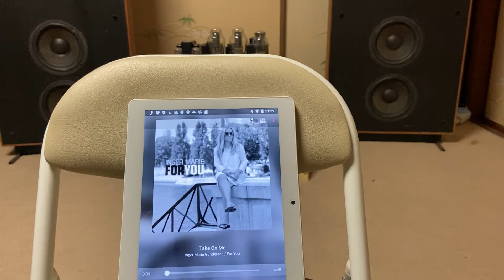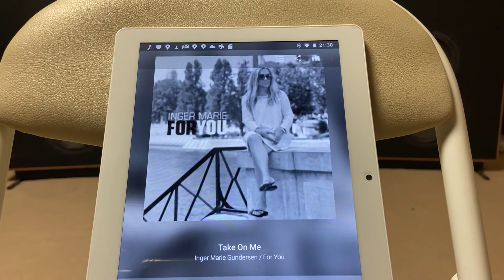Boston A400 Inger Marie